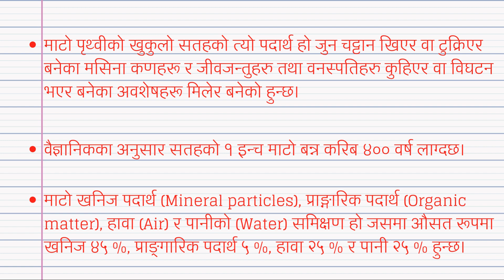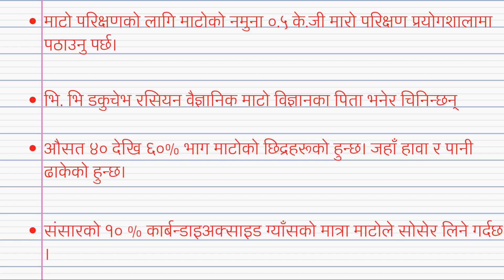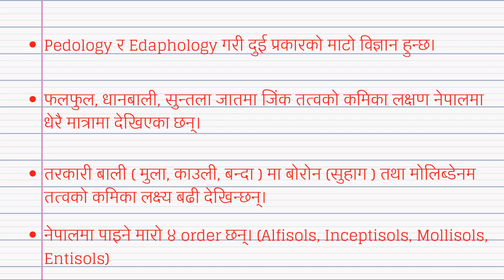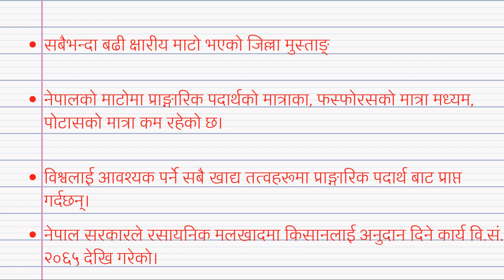Soil Science Important points | Soil Science (माटो विज्ञान) को Lecture| Krishi loksewa question